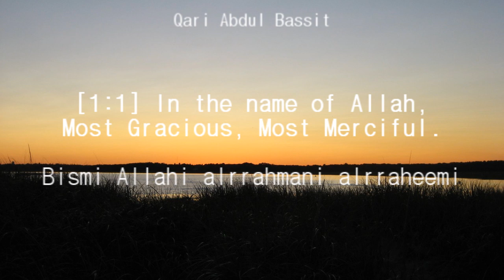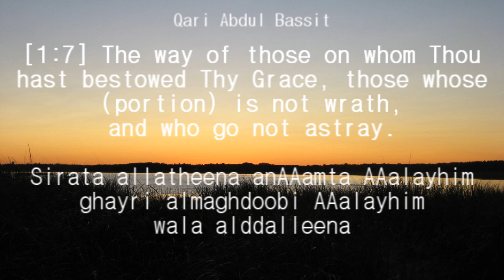Qari Abdul Bassit - Surah Fatiha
amazing subhanallah